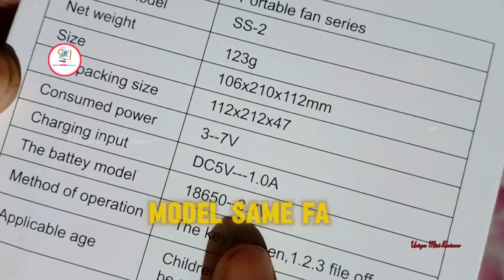এত কম দামে চমৎকার একটি মিনিফ্যান আসুন আনবক্সিং করি দেখি | Portable Fan Series SS-2 | Full Unboxing..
এত কম দামে চমৎকার একটি মিনিফ্যান আসুন আনবক্সিং করি দেখি | Portable Fan Series SS-2 | Full Unboxing Video 2024

✴️Product Information BY (Daraz Apps)
🔆 Editor Plus Director (ASIF KHAN)

💠 This product comes with very Stylish design which provides a attractive look in it. The material used in it will meet your expectation and need also. Now with a new look it is even better than before and its quality will definitely meet your desire. So you may take this to bring smile and enjoy the feel of good quality product.
Notes: We Send Colour Randomly.

🔆 With mini design, mini fan is a great decoration for your daily life.
■ Compact size, easy to carry.
■ With rechargeable function and LED light.
■ With USB charging cable to power this item.
■ Great companion for you in the summer.
■ Technical Reference:- Type- ZDL
■shift-3
■Input- DC 5V 1000mA
■Output-DC 5V 1000mA

🔶 Power:USB/Battery
■ Output voltage: 5-9 Volt
Input voltage: 5 Volts
■Current: 0.5-1A
■Power: 4.5w
■ Speed: 4800 RPM
■Product size: 10.6*14*4.2cm.
■ charger fan
■ rechargeable fan

Details
Power:USB/Battery
Input voltage: 5 Volt
Current: 0.5-1A
Power: 4.5w
Speed: 4800 RPM
Product size: 10.6*14*4.2cm.

🔆 My Personal Product Information ℹ️
🔸Gadget Information ℹ️↘️
◽Name : Portable Fan Series SS-2
◽Color : Blue Colour
◽Price : 285TK
◽Model : SS-2
◽Delivery Charge : 90TK
◽Product Price : 375TK
💟 Power by Unique Mini Reviewer
 L I K E | C O M M E N T | S H A R E |S U B S C R T B
✴️✴️✴️✴️✴️ Channel Information ✴️✴️✴️✴️✴️
✴️ My Personal E-mail Accounts ⤵️
🔆 E-mail Accounts : ↘️
❇️ Channel Team Member Information ⤵️ 🔶Information : ℹ️
💠 Editor Plus Director
🔸Name :↘️ ASIF KHAN
💠 CameraMan Plus Voices (🔊)
🔸 Name :↘️ SHAWON (ABIR)
♻️ PartTime CameraMan ⤵️
🔸 Name : ASIF KHAN
🔆 ডিসক্রিপশন বক্স চেক করার জন্য ধন্যবাদ।
আরো যে কোনো গেজেটের আনবক্সিং ইনফরমেশন ভিডিও চাইলে আমাদের কমেন্ট করুন । চাইলে সরাসরি ইমেইল করুন।